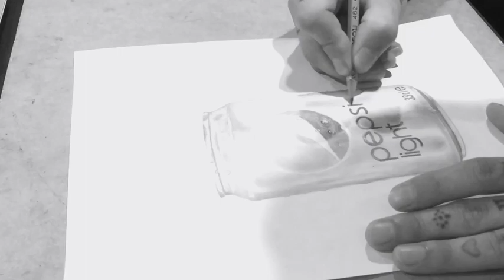Drawing time lapse: a Pepsi Light - realism / Dibujando una Pepsi Light - realismo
This drawing was created with a single pencil.

Our life revolves around art, let's live it together and share our passion, let's be part of a world full of art and invite everyone to know this wonderful world.

Este dibujo fue creado con un unico lapiz.

Nuestra vida gira alrededor del arte, vivamosla juntos y comparte nuesta pasion, seamos parte de un mundo lleno de arte e invitemos a todos a conocer este maravilloso mundo.